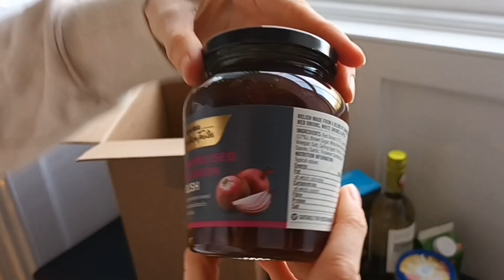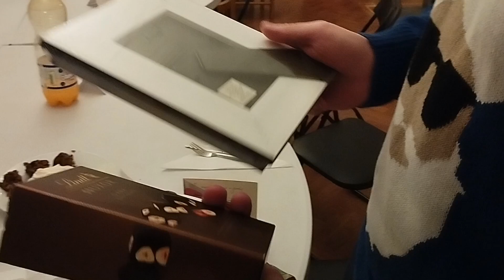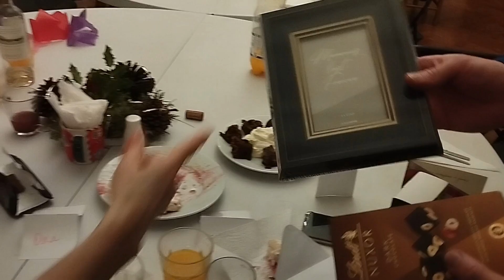УКРАИНЦЫ В ИРЛАНДИИ НА РОЖДЕСТВО | ЧТО ДАРЯТ ИРЛАНДЦЫ?! MERRY CHRISTMAS...OH...OH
MERRY CHRISTMAS...OH...OH. В этом видео Вы увидите как мы отмечали рождество в Ирландии и да в Ирландии рождество отмечается 25 декабря. Так же ирландцы всем подарили подарки, что они подарили и как мы отмечали и что ели и многое другое в видео празднование рождества в Ирландии!!